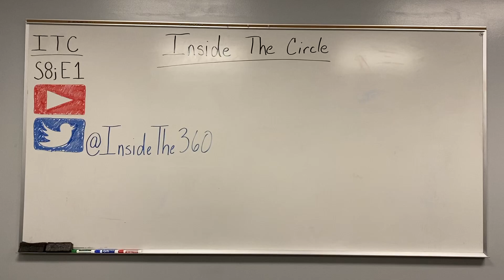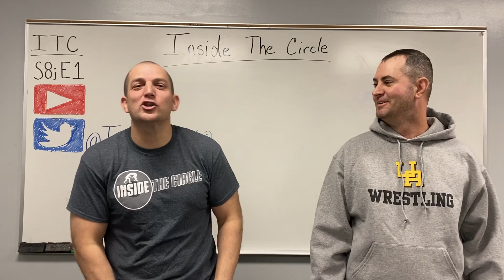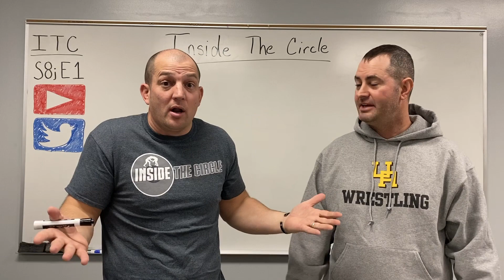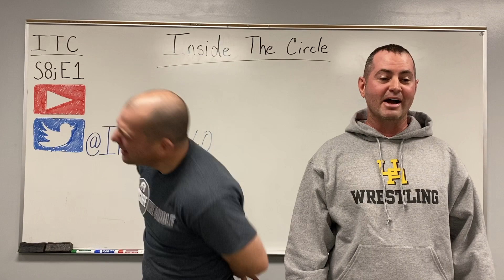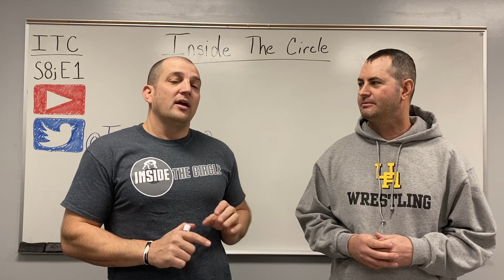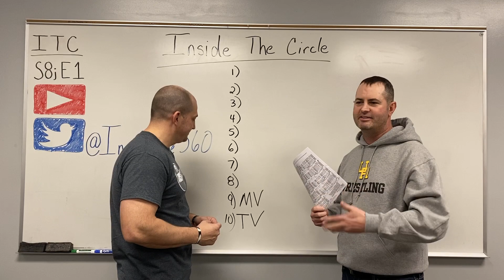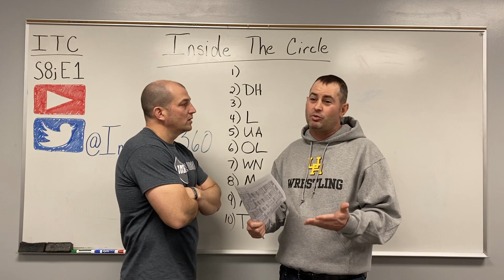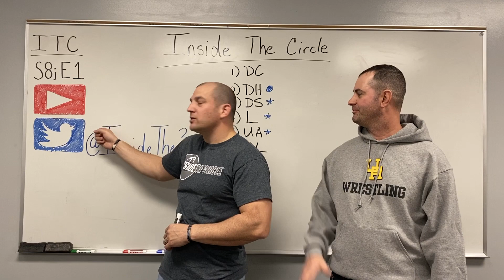ITC S8; E1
ITC is back at it again! In this season-opening episode, Mark & Shawn discuss the CDASM, Girls Wrestling, upcoming events, and much more!